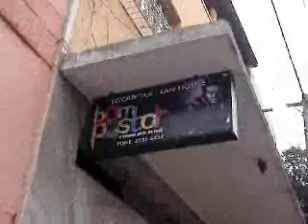Locadora Bom Pastor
O cinema perto de você